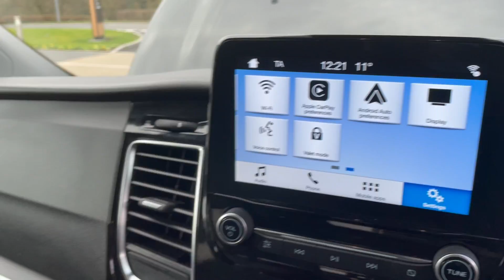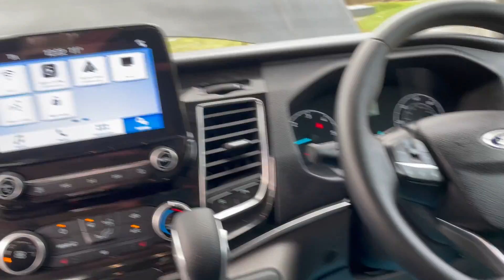ford tourneo custom l1 CP19WKF